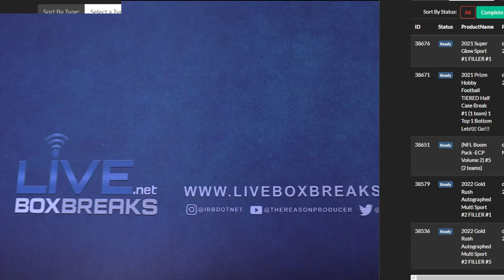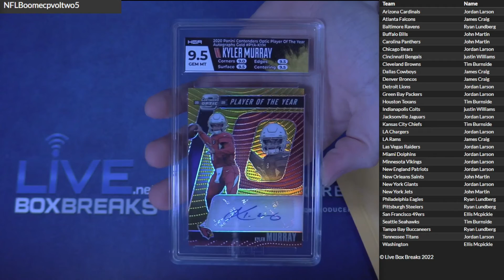NFL ECP Single Boom #5 LBB